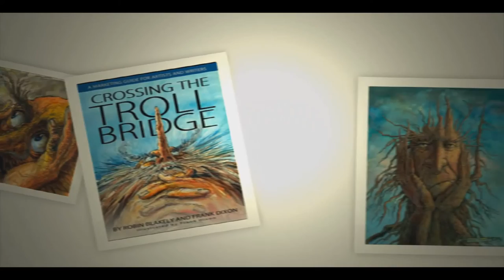Frank Robert Dixon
An installment of Creative Center of America's Great Artist Series! Frank Dixon shares a reason artists should market their work even if marketing is difficult for them to master.